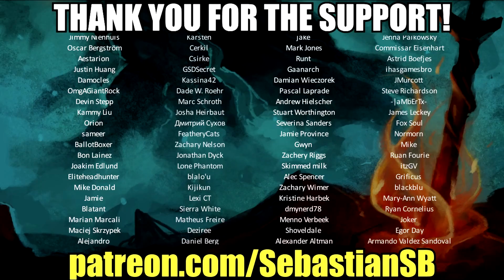Let's Play Grim Fandango Remastered Part 16 (Patreon Chosen Game)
Game Description:

Something's rotten in the land of the dead, and you're being played for a sucker. Meet Manny Calavera, travel agent at the Department of Death. He sells luxury packages to souls on their four-year journey to eternal rest. But there's trouble in paradise. Help Manny untangle himself from a conspiracy that threatens his very salvation.

One of the most acclaimed adventure games of all time is now back, better than ever. Grim Fandango's epic story of four years in the life (or death) of Manny Calavera, travel agent to the dead, has been remastered to look, sound, and control even better than when it won GameSpot's Game of the Year award upon its original launch. Grim Fandango still stands as a classic of the genre, with unforgettable characters and unique combination of film noir and Mexican folklore.

Remastered version includes

Repainted, hi-res character textures

New, dynamic lighting

Classic score re-recorded with a full live orchestra

Over 2 hours of exclusive developer commentary

Concept art browser

REVIEWS

“Time has done little to diminish Grim Fandango’s beauty or relevance. It is an adventure game not to be missed.”
9.3 – IGN

“A hallmark of excellence.”
9.5 – Destructoid